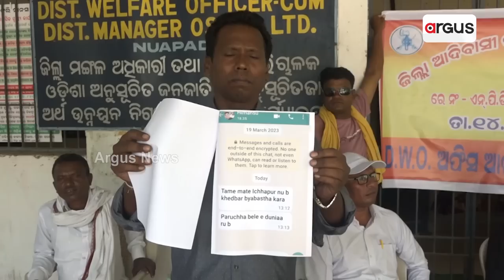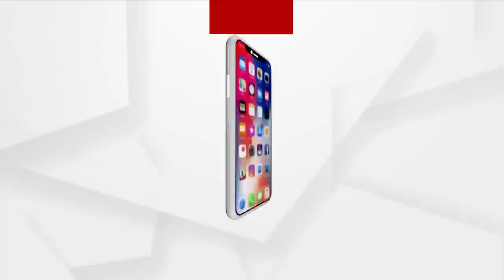Minister Rajendra Dholakia Adaments Ashram School Teacher Transfer!